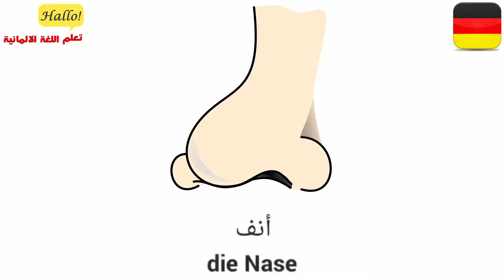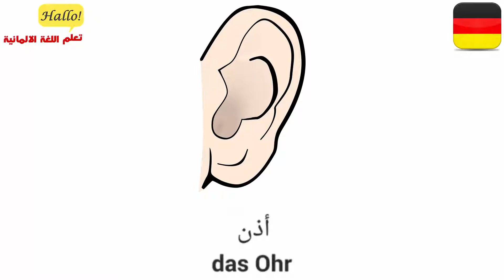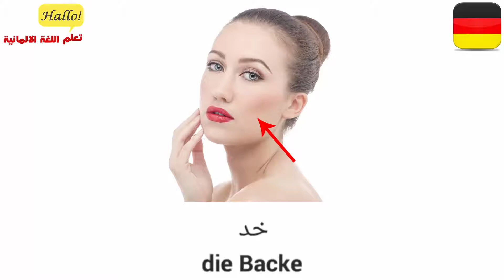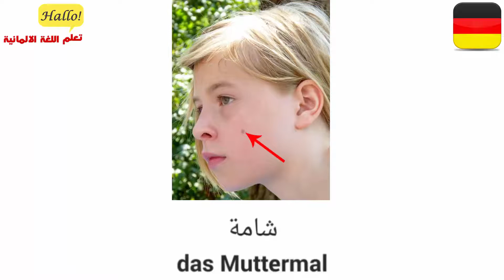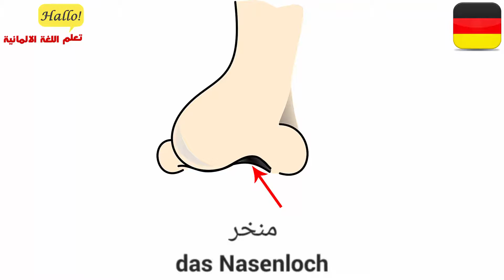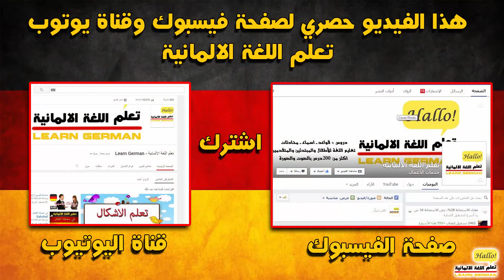الوجه بالالماني - أجزاء الجسم الألمانية